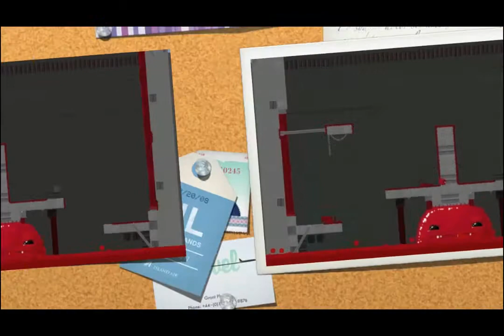Lets Play super meatboy #07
Herzlich willkommen zu meinem 6. Part von SUPAAA MIT BOIJ